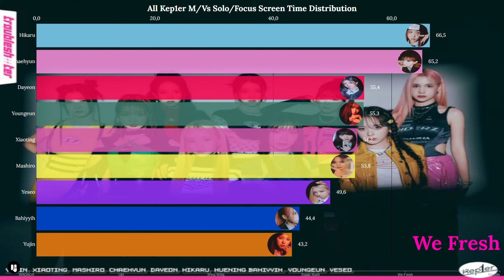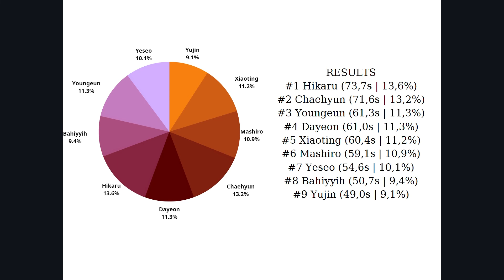All Kep1er M/Vs Solo/Focus Screen Time Distribution